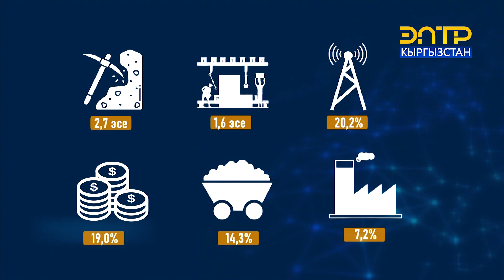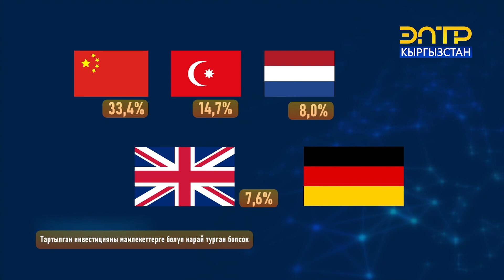ТҮЗ ИНВЕСТИЦИЯЛАРДЫН КӨЛӨМҮ 30% КӨБӨЙДҮ